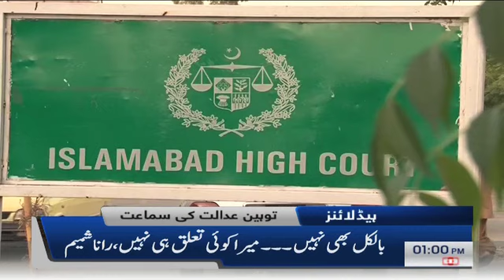Samaa news headlines 1pm - Special artist meets PM -SAMAATV